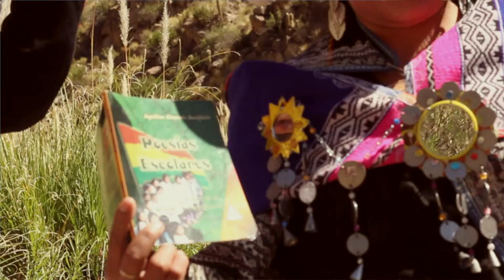Charangos de Bolivia #11 | Waynas P´utuqsimanta | Potosí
Waynas P´utuqsimanta retoma la tradición del folclore rural. Canciones en quechua, calampeos potosinos y una estética única tanto sonora como en vestimenta. Waynas P´utuqsimanta se enorgullece del sus ancestros y rinde homenaje vivo al departamento de Potosí, cuna de origen del charango. Waynas P´utuqsimanta se compone con Russo Chacón Ramos (charango), Daniel Patricio Marquez (1ra guitarra), Pánfilo Zamudio Revollo (guitarra y coros), Nohemy Soto Vilamani (voz (no aparece en este video)) y la gran Beatriz Sullca Ch´arojsi (voz).

Charangos de Bolivia es una serie de micro-documentales autogestionados e independientes para internet acerca de la labor ancestral y contemporánea de los charanguistas bolivianos.
El charango es cultura, lleno de interpretes, compositores y constructores. El objetivo de este proyecto es profundizar el conocimiento del instrumento y de sus interpretes, dando difusión y ofreciendo herramientas didácticas

y Natalia Mariel Falcón